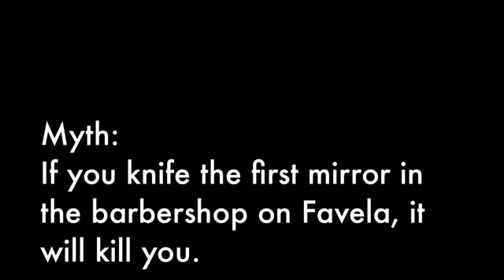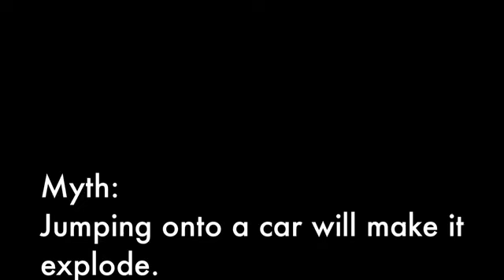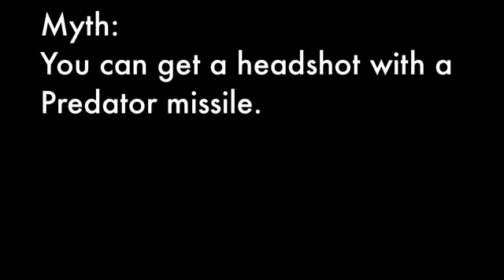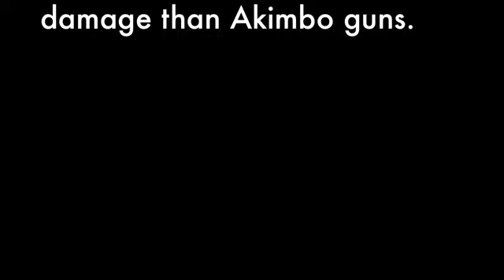call of duty modern warfare 2 mythbusters part 2.flv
MW2 mythbusters part 2, MW2 myths put to the test